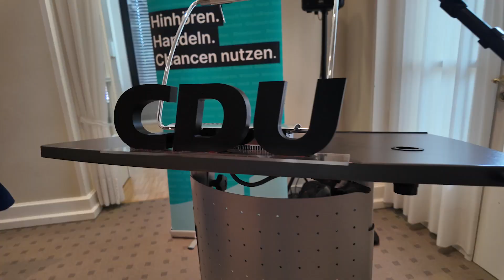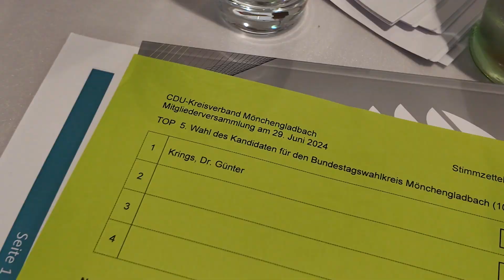Aufstellungsversammlung CDU Mönchengladbach 2024